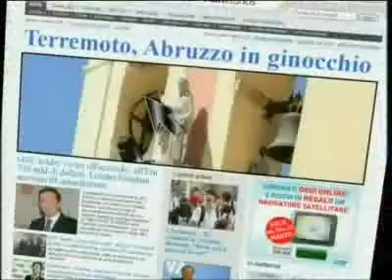Adnkronos.com: più informazione, più innovazione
Partito il conto alla rovescia per il lancio del nuovo portale del Gruppo Adnkronos. Il 3 giugno sarà possibile accedere in maniera ancora più interattiva e multimediale allinformazione del Gruppo, che può contare su flussi di notizie generaliste dellagenzia di stampa e su quelle tematiche prodotte da AKI, Adnkronos Salute e Labitalia